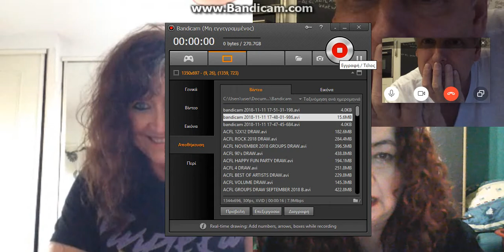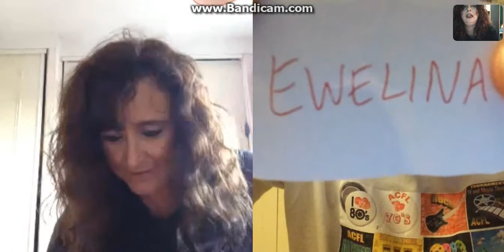SP FUN TALKS 80's DRAW